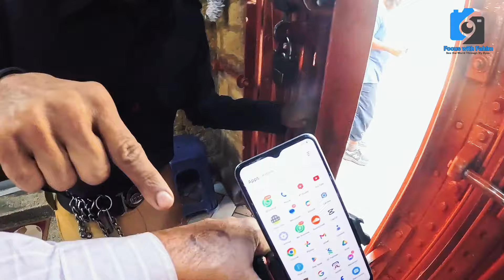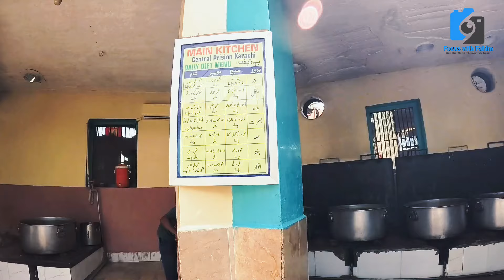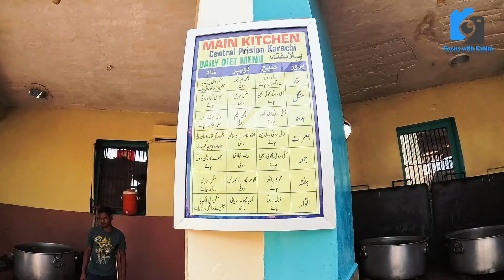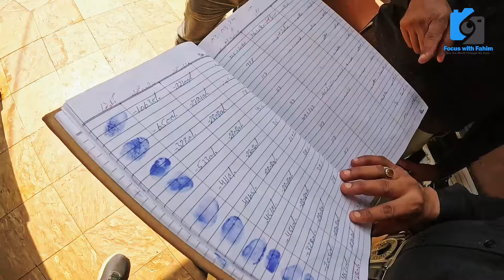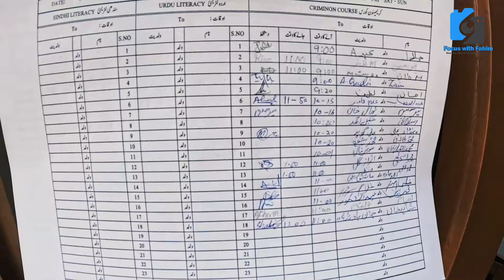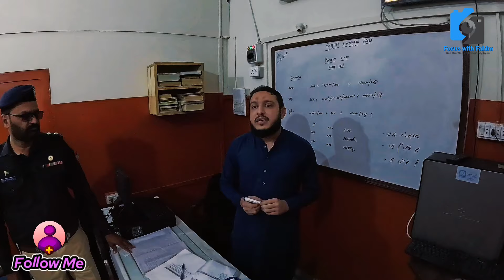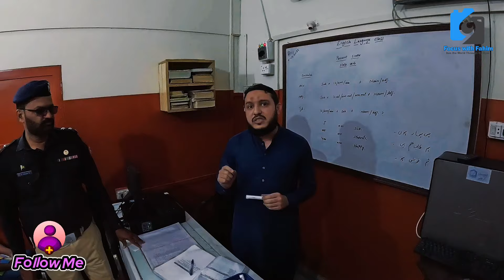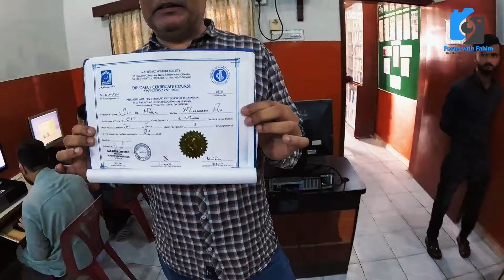Karachi Central Jail 2024 Qadiyon ka saman Taleem or unka Pakwan Walking Tale @focus with fahim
جیل کے قیدیوں کو کیا ملتا ہے کھانے کو
کس طرح پڑھتے ہیں کیسے دن گزرتا ہے سارے راز دکھاتے ہیں ویڈیو میں

Central Jail Ka Safar
Jail Karachi 2024 | Qadiyon Ka Khana Kaisay Banta Hay
Jail Kitchen For Prisoners at Karachi Central jail Computer Learning Center

best scene
nature
climate change

@Geo News
@Karachi Ki Duniya
@Dunya News
@Metro News
@Karachi News
@Karachi news
@Explore Karachi
business idea
shopping vlogs
market vlogs
informnational vlog
explore market
Imported & Local
information
vlogging
informativevlog
Reasonable Price